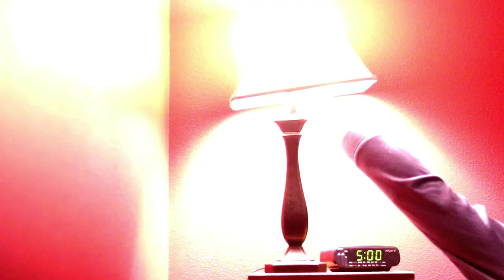WE GOT A MINI PIG! | THINGS ARE CHANGING!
So many things have changed since we last vlogged!
I met a wonderful man, moved my family to Oregon and got a MINI PIG!
Life is getting crazier by the day and we thought it'd be a perfect time to pick the camera back up and start vlogging our new lives in our new home and new family members!

You can expect new videos from us more consistently now!

➞ David Cutter Music
     davidcuttermusic.co.uk